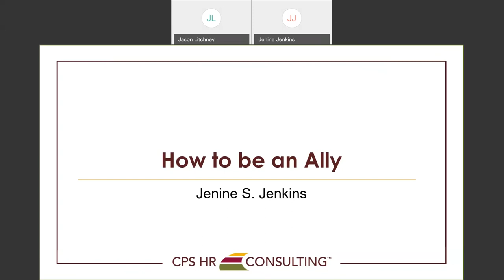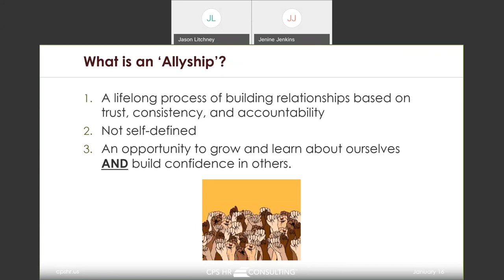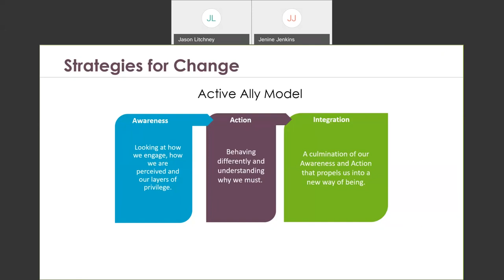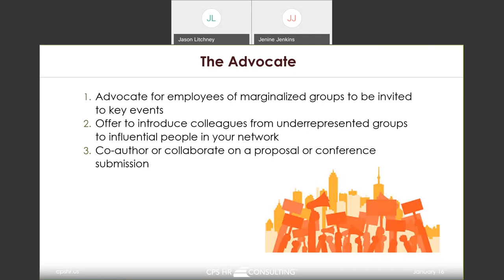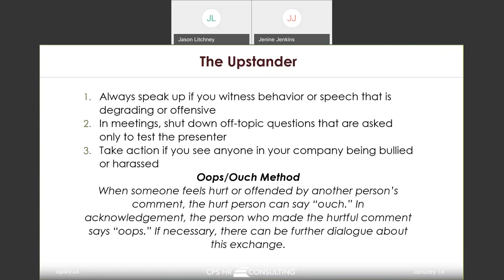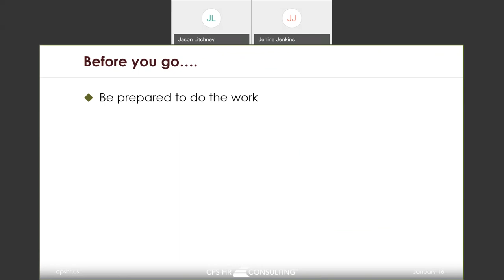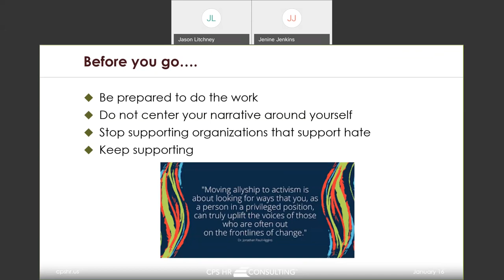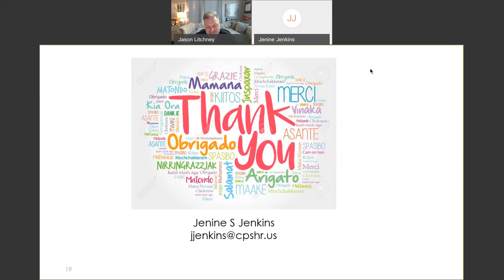How to be an Ally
We have taken the time to learn what implicit bias is and how it can show up at work. In this workshop, we will spend time defining the term ‘Ally’ and the daily actions we can execute every day to insure that the underrepresented populations in our organizations get the support, development and attention they have worked so hard to achieve.